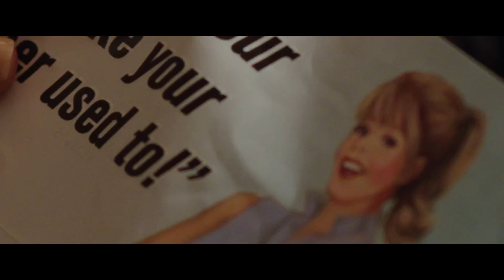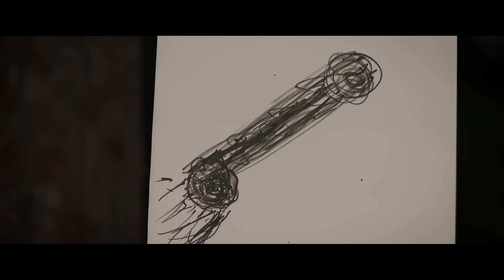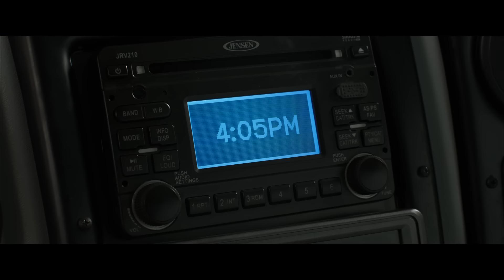We're the Millers - Official Trailer [HD]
In theaters August 7th.

From New Line Cinema comes the action comedy "We're The Millers," starring Jennifer Aniston ("Horrible Bosses") and Jason Sudeikis ("The Campaign").  The film is directed by Rawson Marshall Thurber ("Dodgeball: A True Underdog Story").

David Burke (Sudeikis) is a small-time pot dealer whose clientele includes chefs and soccer moms, but no kids—after all, he has his scruples. So what could go wrong? Plenty. Preferring to keep a low profile for obvious reasons, he learns the hard way that no good deed goes unpunished when he tries to help out some local teens and winds up getting jumped by a trio of gutter punks. Stealing his stash and his cash, they leave him in major debt to his supplier, Brad (Ed Helms).

In order to wipe the slate clean—and maintain a clean bill of health—David must now become a big-time drug smuggler by bringing Brad's latest shipment in from Mexico. Twisting the arms of his neighbors, cynical stripper Rose (Aniston) and wannabe customer Kenny (Will Poulter), and the tatted-and-pierced streetwise teen Casey (Emma Roberts), he devises a foolproof plan. One fake wife, two pretend kids and a huge, shiny RV later, the "Millers" are headed south of the border for a Fourth of July weekend that is sure to end with a bang.